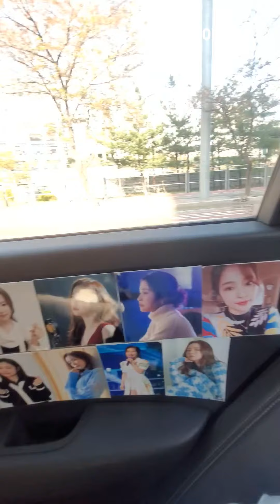"이상한 택시 아닙니다" 사진 덕지덕지 붙어있는 택시의 정체는? / 이포커스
바른 언론, 뉴미디어의 중심 이포커스입니다.

이포커스의 모든 기자들은 1년 365일, 불철주야 모든 목소리에 귀기울이며 더 나은 세상을 만들기 위해 노력할 것을 다짐합니다.

감사합니다.

[한국인터넷기자협회 회원사]
[제호 : 이포커스]
[기관 : 서울특별시]
[종별 : 인터넷신문]
[번호 : 아52701]

[유튜브 외 이포커스 채널]